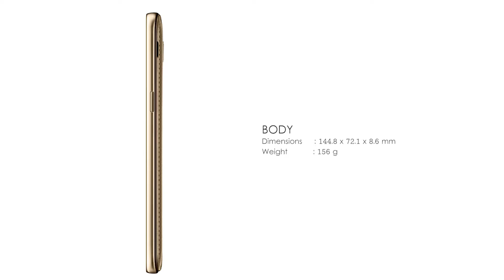Samsung Galaxy ON7 | 13 MP appareil photo | révision | First Look | Nouvelles fonctionnalités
Lancement annoncé 2015, Octobre
Statut disponible. Sortie 2015, Novembre
Dimensions du corps 151,8 x 77,5 x 8,2 mm (5,98 x 3,05 x 0,32 po)
SIM Dual SIM (Micro-SIM, double veille)
Type d'écran TFT écran tactile capacitif, 16M couleurs
Taille 5,5 pouces (~ 70,9% du ratio écran-à-corps)
Résolution 720 x 1280 pixels (~ densité de pixels de 267 ppi)
Multitouch Oui
Plate-forme OS Android OS, v5.1 (Lollipop), extensible à v6.0.1 (Guimauve)
Carte mémoire microSD slot, jusqu'à 256 Go (emplacement dédié)
Interne 8 Go, 1,5 Go de RAM
Caméra principale 13 MP, f / 2.1, autofocus, flash LED
Caractéristiques Geo-tagging, touch focus, détection de visage
Vidéo 1080p @ 30fps
Secondaire 5 MP, f / 2.2
Son Alert types de vibrations; MP3, sonneries WAV
Haut-parleur Oui
v4.1 Bluetooth, A2DP
GPS Oui, avec A-GPS, GLONASS, BDS
Radio Radio FM
USB microUSB v2.0
Caractéristiques Capteurs Accéléromètre, proximité
Messagerie SMS (vue filetée), MMS, Email, Push Mail, IM
Navigateur HTML5
Java Aucune
 - Lecteur MP4 / H.264
- Lecteur MP3 / WAV / eAAC +
- Photo / éditeur vidéo
- Visionneuse de documents
Batterie amovible Li-Ion 3000 mAh batterie
Autonomie en conversation Jusqu'à 21 h (3G)
Musique jouer jusqu'à 78 h
Divers Couleurs Blanc, Noir
SAR US 0,79 W / kg (tête) 0,90 W / kg (corps)
SAR UE 0,38 W / kg (tête) 0,54 W / kg (corps)
Prix ​​groupe 4/10